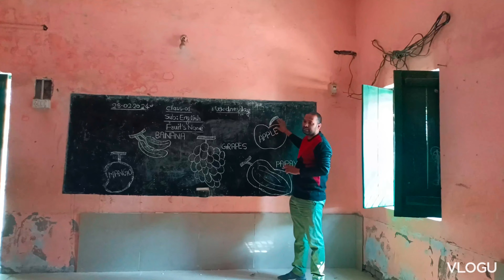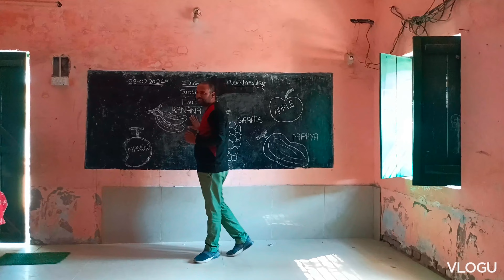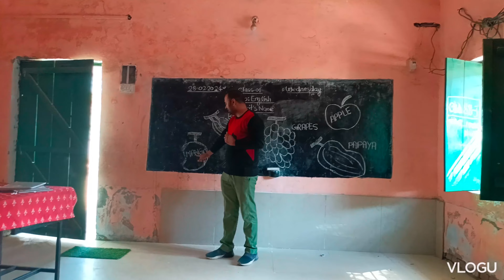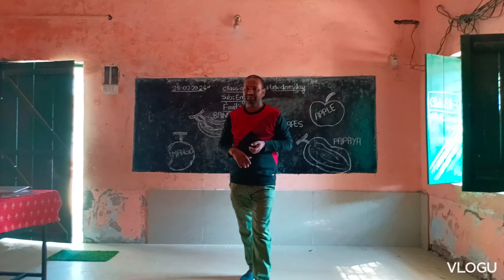फलों के नाम चित्र की सहायता से|अंग्रेजी में फलों के नाम|Fruits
फलों के नाम मजेदार तरीके से